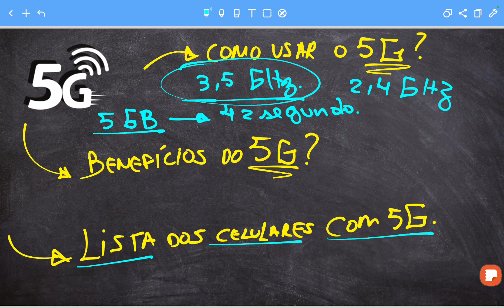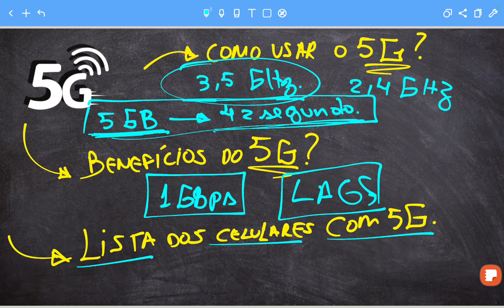VAZOU Internte 5G! VEJA LISTA dos Celulares que Possuem 5G! QUAIS os Benefícios do 5G? Como Usar 5G.